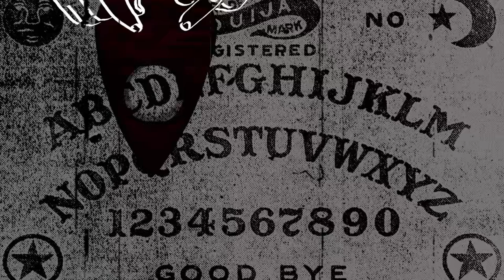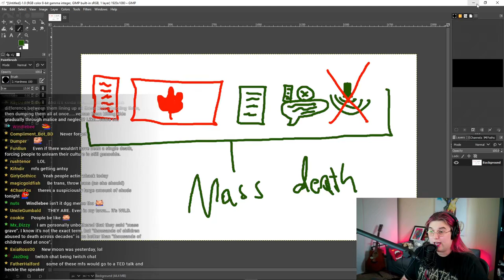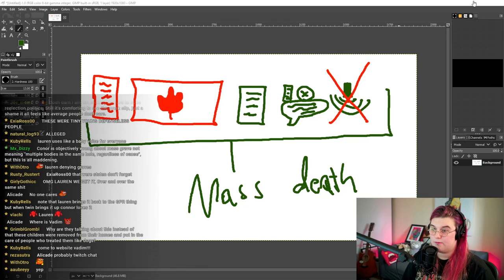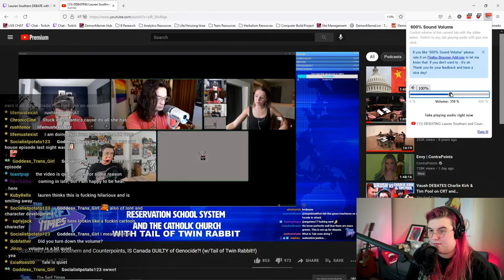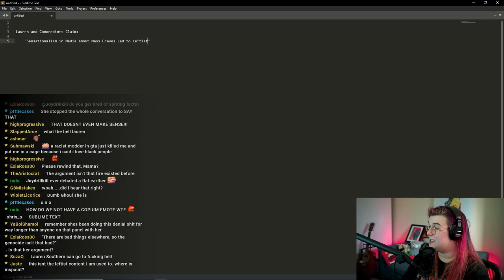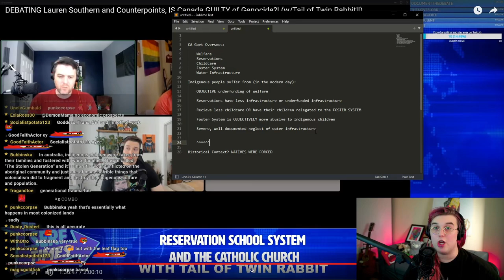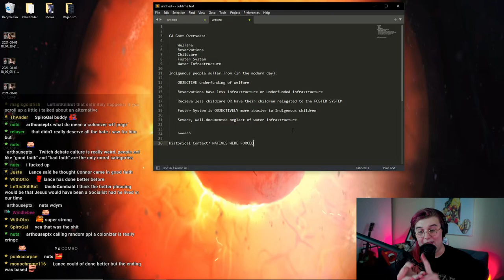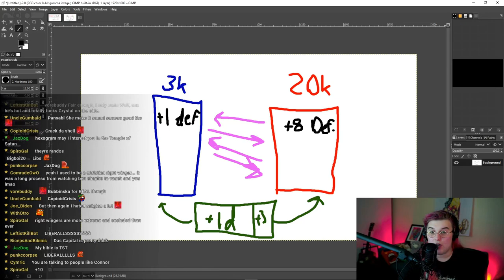Debate Mama! - DEEP DIVE on the @LaurenSouthernOfficial and @TheSerfsTV Debate